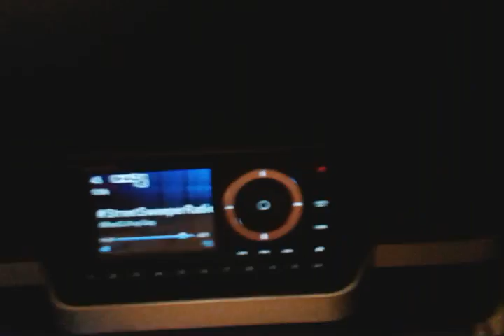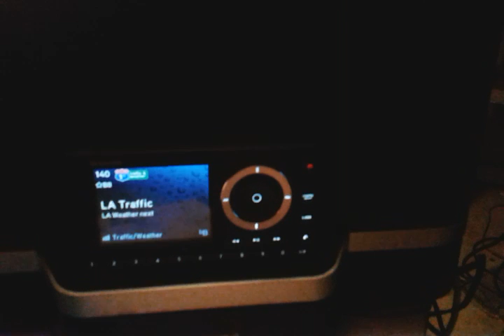My new Sirius satellite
Ii got a new Sirius satellite radio and it's well worth the wait.